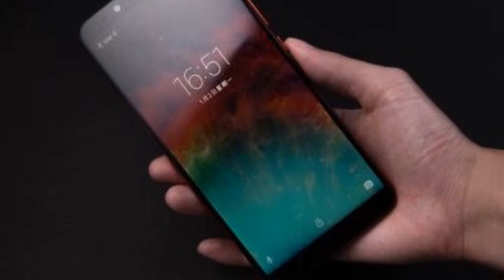UMIDIGI S2 Pro - новое ПРОМО gadget x